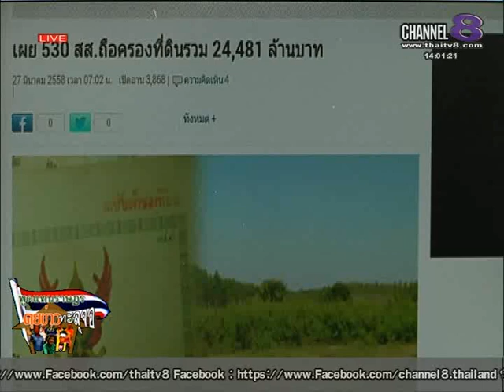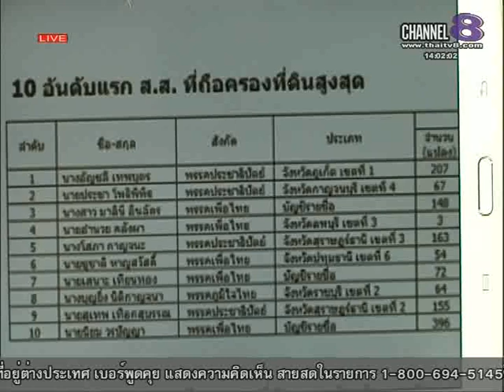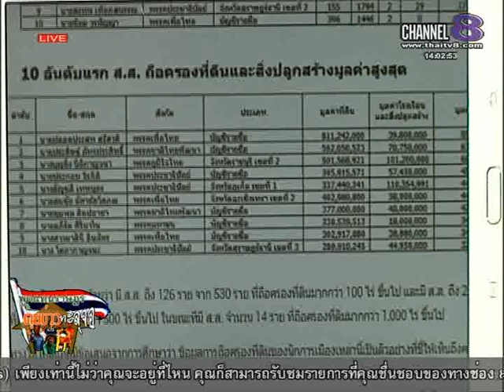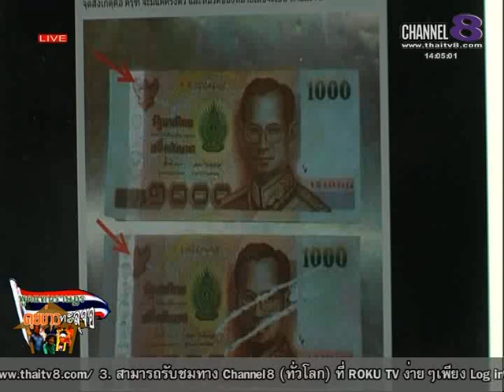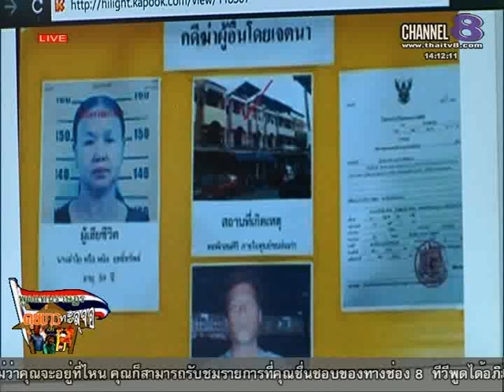ช่อง8 ทีวีพูดได้ รายการพูดแทนราษฎร คุยข่าว ทะลุจอ 31-03-58 เบรก 2